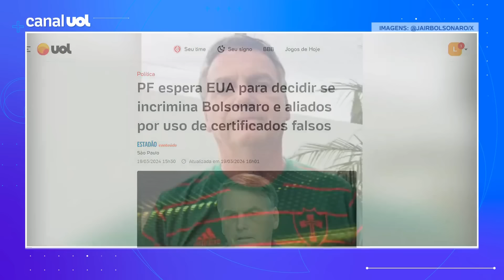PF espera EUA para decidir se incrimina Bolsonaro e aliados por uso de certificados falsos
Ao pedir o indiciamento do ex-presidente Jair Bolsonaro e mais 16 investigados da Operação Verine - apuração sobre supostas fraudes na carteira de vacinação do ex-chefe do Executivo - a Polícia Federal (PF) fez uma ressalva sobre possíveis novas imputações aos investigados.